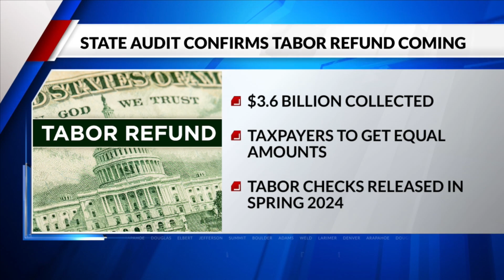TABOR refund is coming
Colorado collected $3.6 billion that will be distributed to taxpayers in 2024.